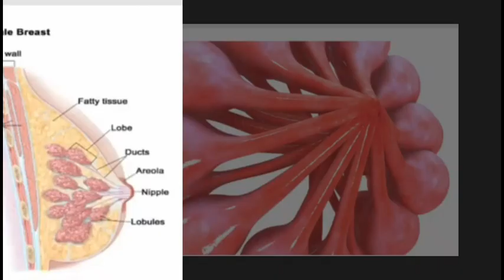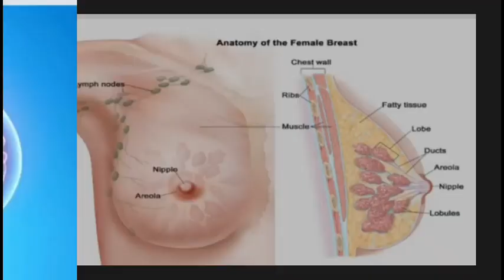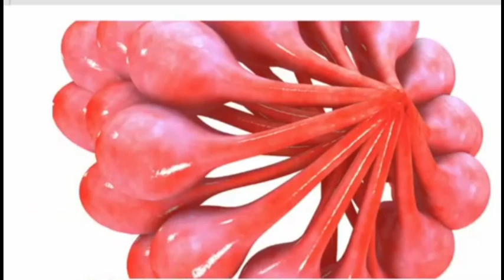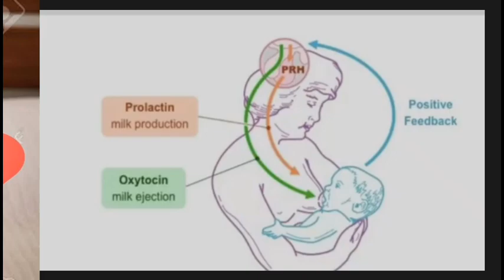Milk production in female breast || human health by shivam pandey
about video--iss video me female breast me milk ka production kaise hota hai bataya gya hai agar video achha lga to comment jaroor kre